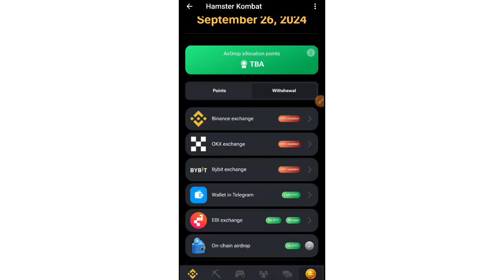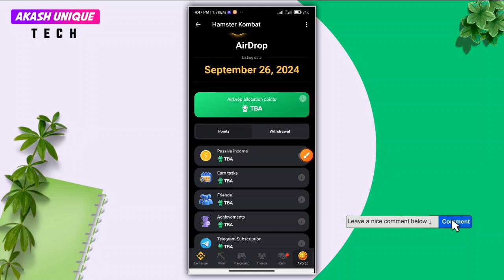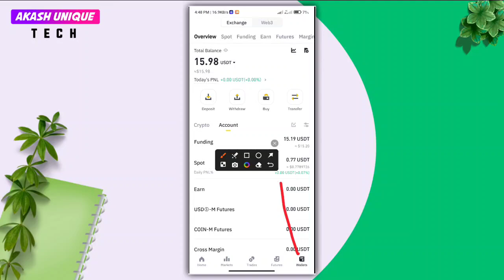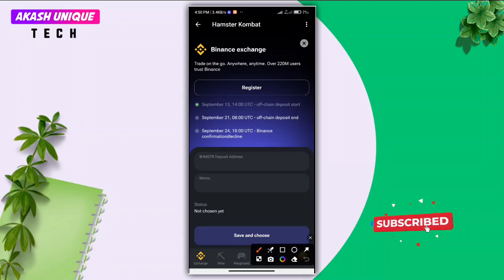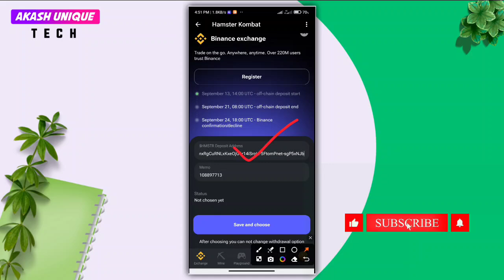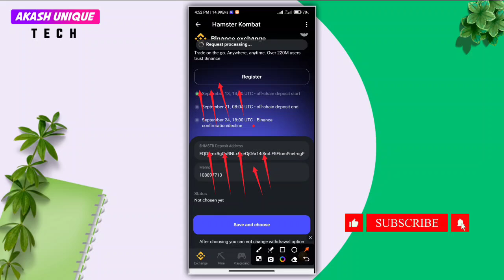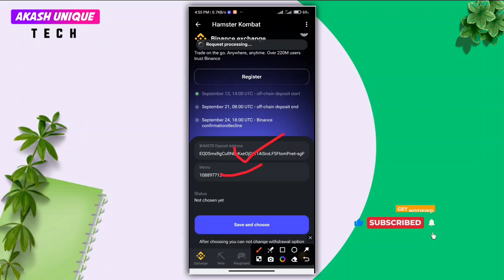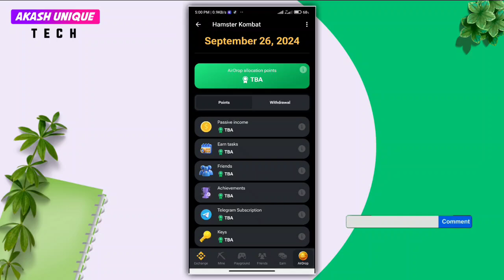hamster Binance connect | hamster kombat binance withdraw | Hamster binance withdraw kivabe korbo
hamster kombat binance withdraw | hamster Binance connect | Hamster binance withdraw kivabe korbo

❐ MUSIC CREDIT ➺
▶Promote By

Free music